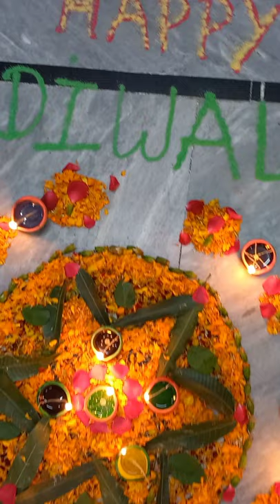how to make a simple rangoli with flowers ||easy design of rangoli || diwali2021